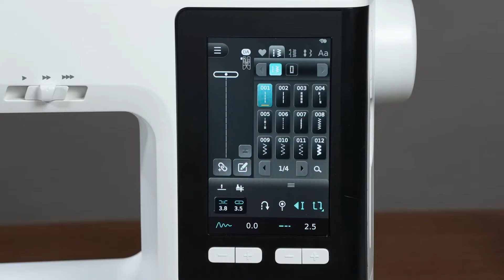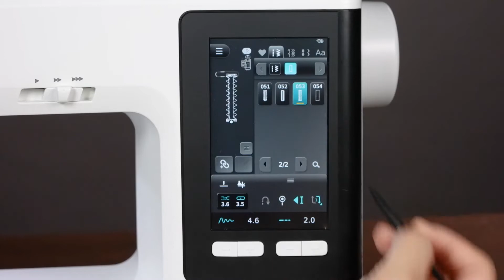NECCHI Creator Series C2000 Tutorial - Electronic buttonhole stitch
NECCHI Creator Series C2000 sewing & embroidery combo machine
Realize Your Creativity!

Creator Series C2000
- WiFi function
- 746 built-in stitch patterns
- 1270 built-in embroidery designs
- Larger working space 230mm